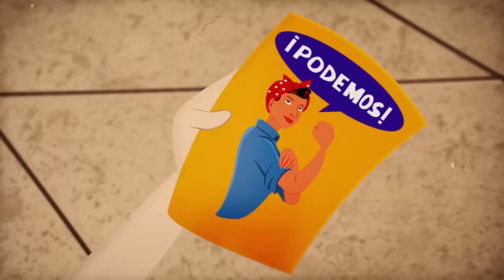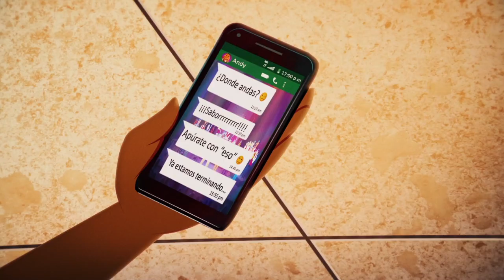Vídeo clip "Esas no son cubanas" de la Orquesta Faílde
Título: Esas no son cubanas
CD: "Faílde con Tumbao"
Intérpretes: Orquesta Failde y  Andy Montañez
Autor: Ignacio Piñeiro
Arreglo: Alejandro Falcón
Dirección y Producción General: Alejandro Armada